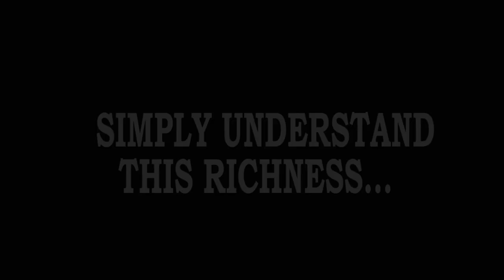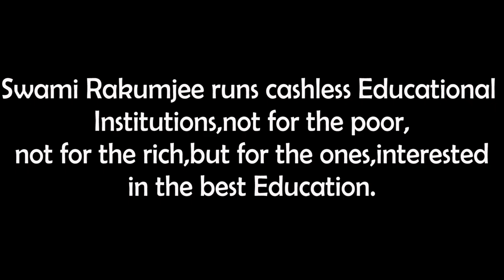Swami Rakumjee 1067th short discourse on Albert Einstein quote (5)|SIMPLY UNDERSTAND THIS RICHNESS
Albert Einstein quote (5) :“If you can't explain it simply, you don't understand it well enough.”